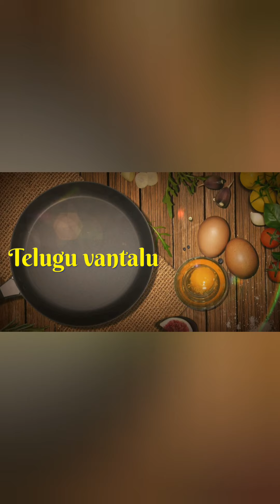Moong Dal Cluster Beans Fry - పెసరపప్పు గోరుచిక్కుడు కాయ ఇగురు - గోరుచిక్కుడు పెసరపప్పు ఫ్రై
Moong dal cluster beans fry